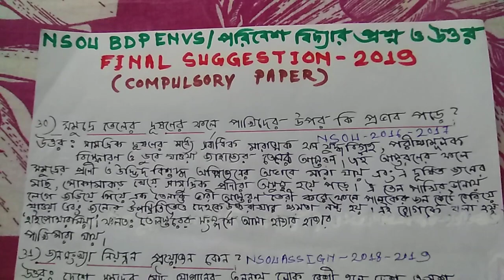NSOU BDP ENVS উওর